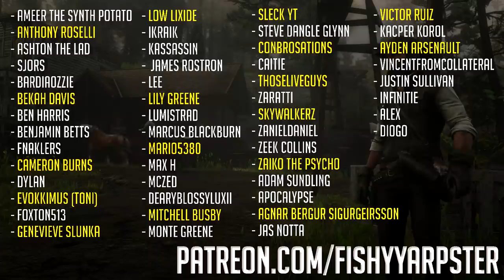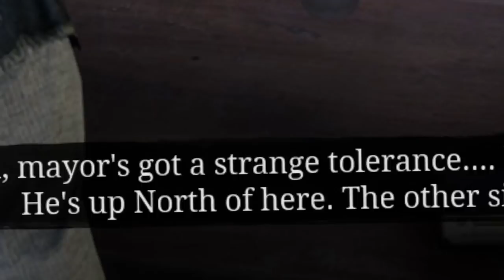Bart Cavanaugh & The True Mastermind Behind the Laramie Gang? (Red Dead Redemption 2)